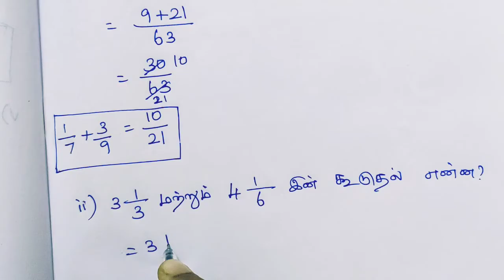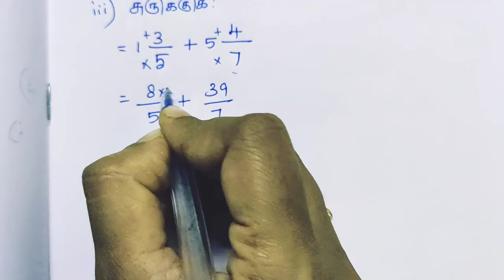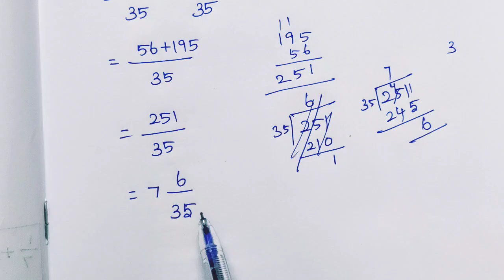Class 6/Term-3/Exercise-1.1/Sum no:3(I,ii,iii)/Chapter-1/Fractions/Samacheer kalvi/Tamil medium.